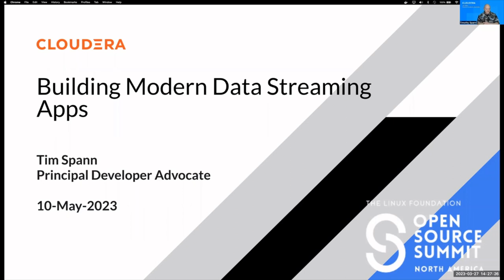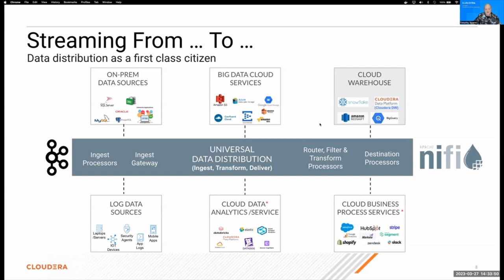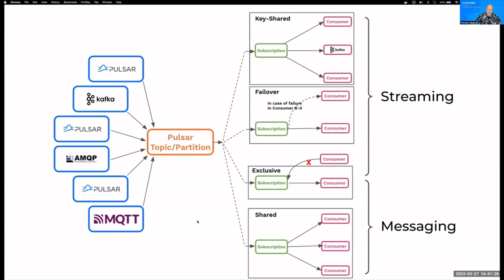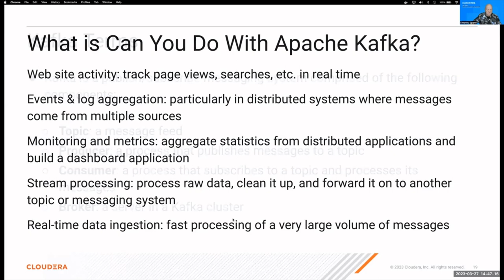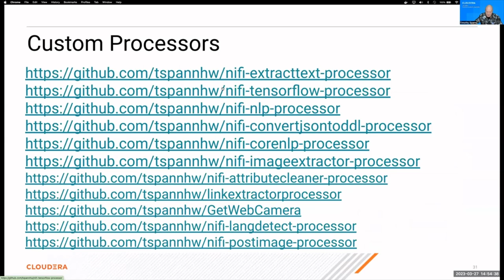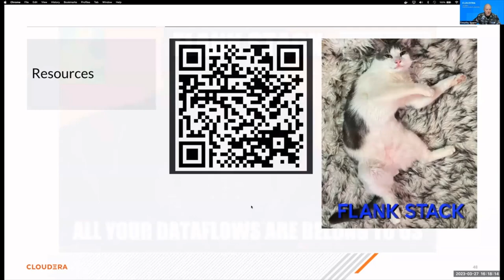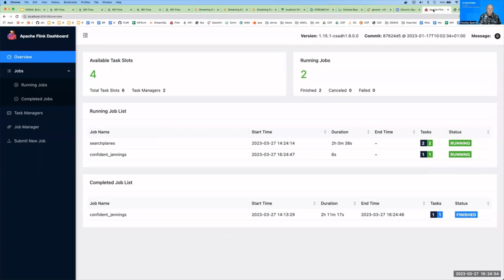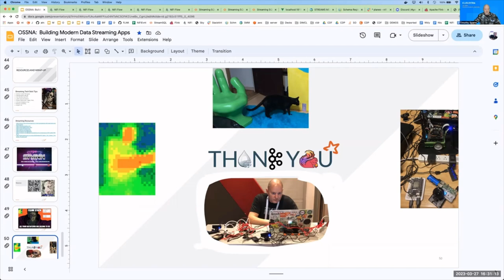Building Modern Data Streaming Apps with Open Source - Timothy Spann, StreamNative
In my session, I will show you some best practices I have discovered over the last seven years in building data streaming applications, including IoT, CDC, Logs, and more. In my modern approach, we utilize several open-source frameworks to maximize all the best features. We often start with Apache NiFi as the orchestrator of streams flowing into Apache Pulsar. From there, we build streaming ETL with Apache Spark and enhance events with Pulsar Functions for ML and enrichment. We make continuous queries against our topics with Flink SQL. We will stream data into various open-source data stores, including Apache Iceberg, Apache Pinot, and others. We use the best streaming tools for the current applications with the open source stack - FLiPN. Updates: This will be in-person with live coding based on feedback from the crowd. This will also include new data stores, new sources, and data relevant to and from the Vancouver area. This will also include updates to the platforms and inclusion of Apache Iceberg, Apache Pinot and some other new tech.